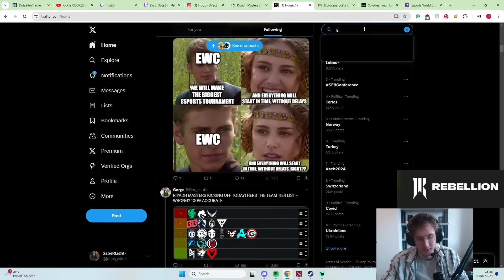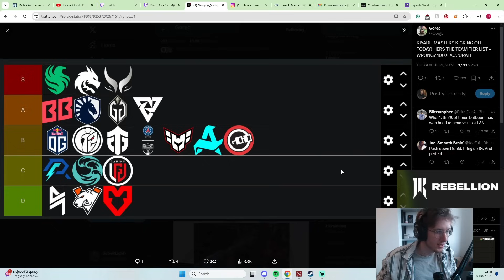Aurora vs AR EWC Dota 2 Podcasting with @Gorgc | Saberlight